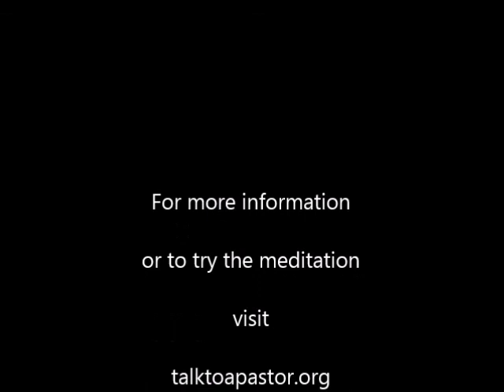Repentance - the Doorway to Salvation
What is repentance? What it means. Why it is the most beautiful emotion. Join Pastor, author and 25 year radio host Roland Trujillo for an enlightening discussion of a very important topic.